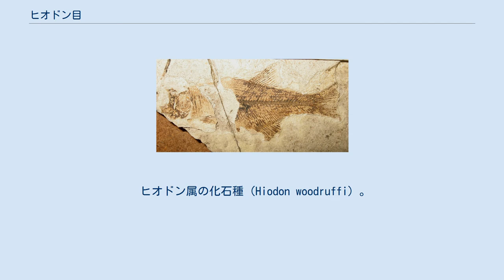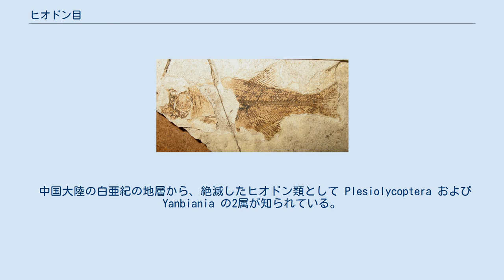ヒオドン目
ヒオドン目（学名：Hiodontiformes）は、硬骨魚綱の分類群（目）の一つ。
ヒオドン科のみで構成され、ムーンアイなど1属2種が含まれる。
 ヒオドン目に所属する現生の魚類は2種のみで、いずれも北アメリカに分布する淡水魚である。
分布範囲はマッケンジー川、サスカチュワン川、ミシシッピ川およびセントローレンス川の関連水系に限られる。
 左右に平たく側扁した体型をもつ。
最大で全長51cmに達する。
 臀鰭の形態に性的二形がみられる。
臀鰭の長さは中程度で、23-33軟条で構成される。
尾鰭は深く二叉し、臀鰭とは連続しない。
明瞭な腹鰭をもち、鰭条は7本。
 鼻骨は管状で、強く湾曲する。
皮蝶耳骨は三放射状。
鰓蓋骨には後背側に反り返った突起が存在する。
下鰓蓋骨をもち、鰓条骨は7-10本。
側線鱗は54-61枚。
 ヒオドン目はアロワナ目とともにアロワナ上目を構成し、ヒオドン科のみ1科1属2種を含む。
本目はかつてアロワナ目に含められていたが、Nelson（2006）において独立の目とされた。
後に行われた分子系統解析の結果も、この位置付けを支持している。
 ヒオドン属の化石種（Hiodon woodruffi）。
ヒオドン類の化石種は近年増加傾向にある ヒオドン科 Hiodontidae には、Nelson（2016）の体系において1属2種が認められている。
2種は背鰭の鰭条数によって区別され、ムーンアイ（11-12本）の方がゴールドアイ（9-10本）よりも多い。
 中国大陸の白亜紀の地層から、絶滅したヒオドン類として Plesiolycoptera および Yanbiania の2属が知られている。
北アメリカ西部から化石が出土している始新世の Eohiodon 属は、現生のヒオドン属のシノニムであることが示唆されている。